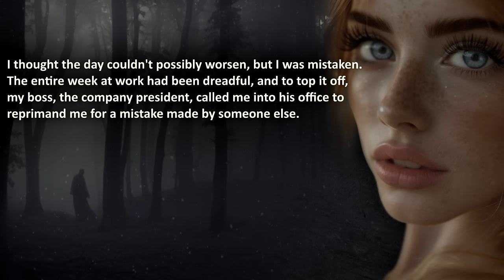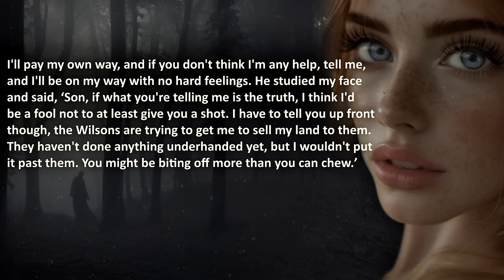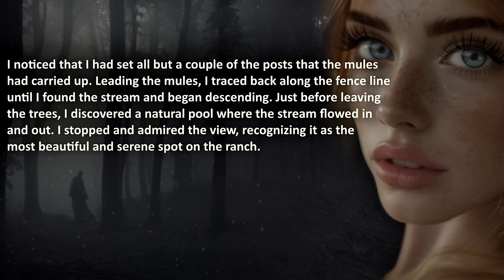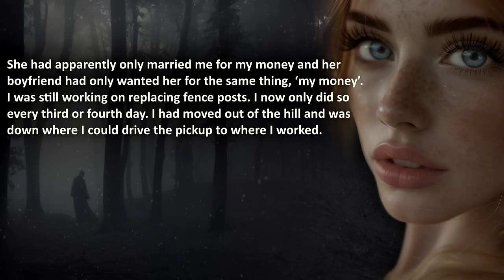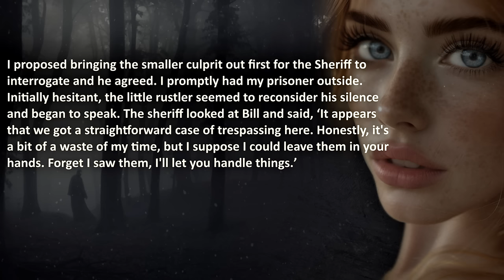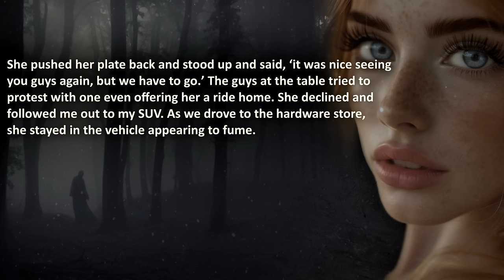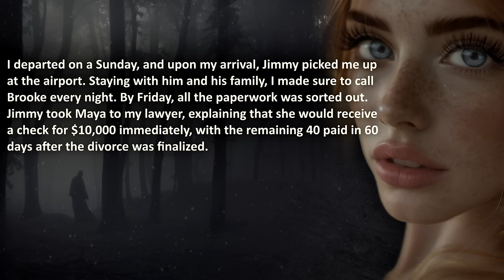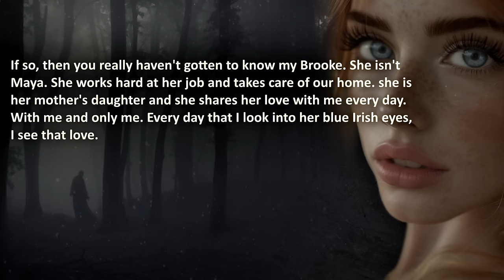Caught My Wife Saying, 'OMG, He Ducked Me Three Times Today!'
Overheard My Wife Saying, "OMG, He Ducked Me Three Times Today!"

00:00 – "Introduction"
00:35 –  "START"
46:36 –  "BREAK"

🔥 WARNING: this cheating revenge story reaches an all-time-high point of revenge that might be upsetting to cheaters.

💣💣 More BRUTAL Cheating Revenge Stories?

The Royal A.I. Community does advocate maturity and level-headedness before going nuclear. Please don't resort to Revenge like in most reddit cheating revenge story. Remember like in this cheating relationship story - SUCCES is the best revenge! This is only shared and created for your entertainment, nothing else.

Credits;
(creativecommonslicenses)

❤️ Special gratitude to web_spinner - Irish eyes.